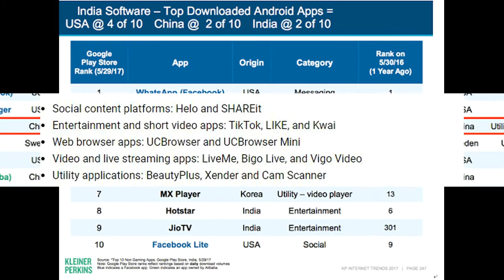CHINA APPS LIST TO UNINSTALL FROM YOUR MOBILE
LIST OF CHINESE  APPS TO BE BANNED IN INDIA
FROM THE REVISED DETAILS OF 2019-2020